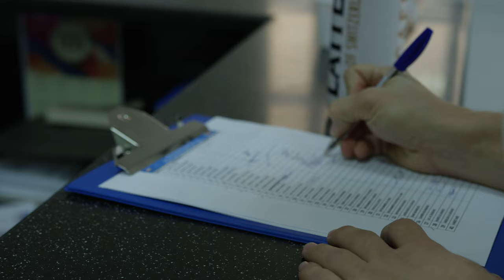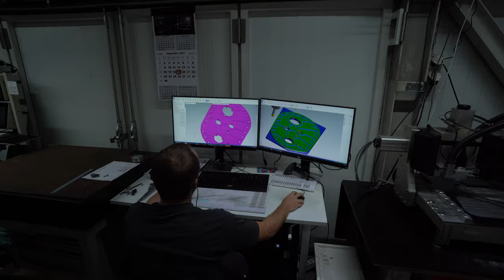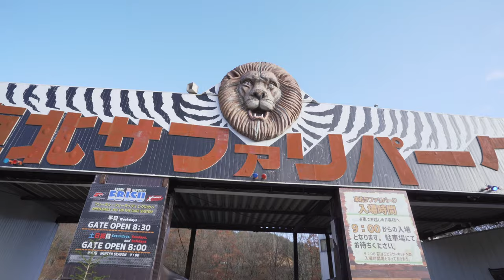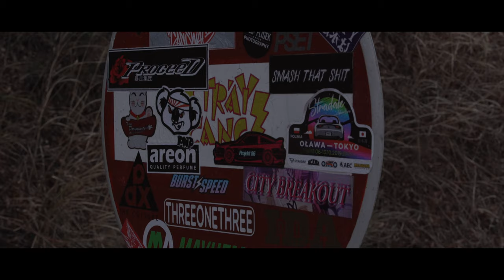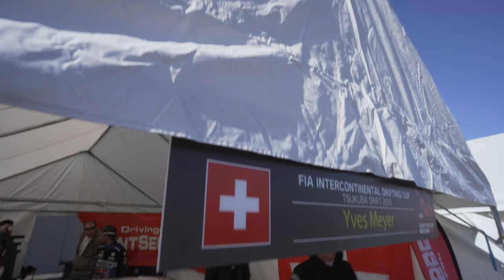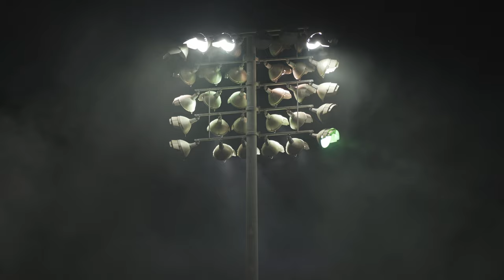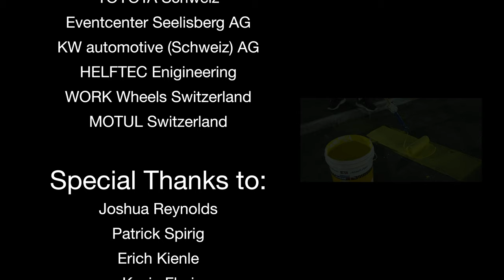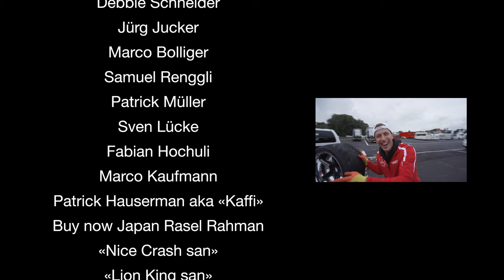Drift Force - Beyond a Dream (Full Movie)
This is our second PRO-Season in Drifting. We had a lot of exciting moments but also some problems. This didn't destroy our dream to travel the world and follow our passion. Overall we are satisfied with the season, we were able to learn a lot and are looking forward to the 2020 season.

Produced by:
TwentyFourSeven Media & Drivingcenter Eventseelisberg
Filmed & Edited by:
Kevin Fluri
Cast:
Yves Meyer

Special Thanks to:
CAFFÉ LATTESSO
NEXEN TIRE Switzerland
TOYOTA Schweiz
Eventcenter Seelisberg AG
KW automotive (Schweiz) AG
HELFTEC Engineering
WORK Wheels Switzerland
MOTUL Switzerland